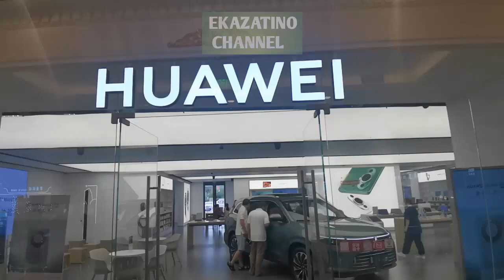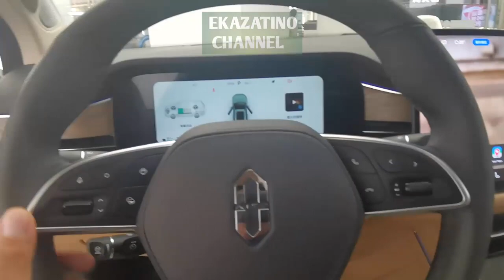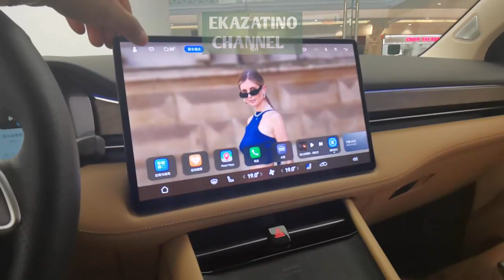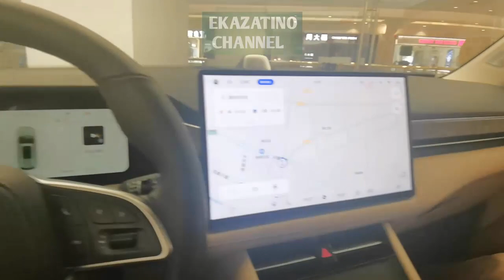Huawei autos muy barato o caro ?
Huawei cellular o autos ?
So far we know that Huawei is cellular.
but today I share with you that Huawei also has cars. And do you know the price of the car? Wooow Incredible price.

Muchas gracias 🙏
Saludos